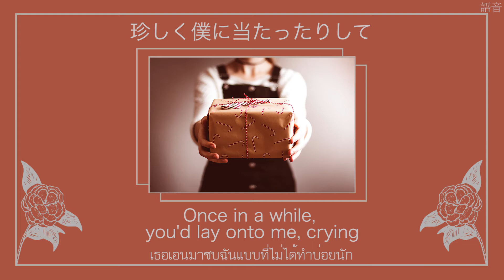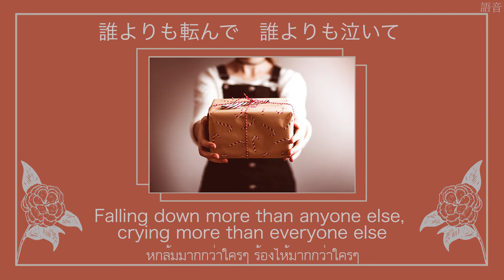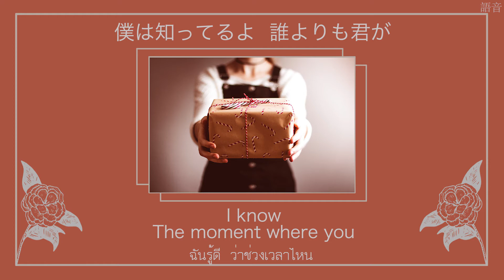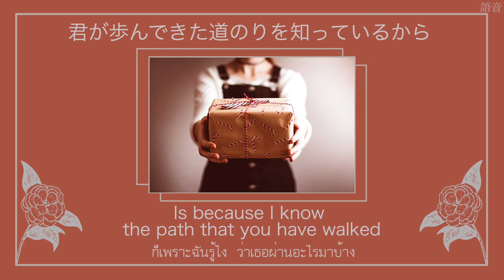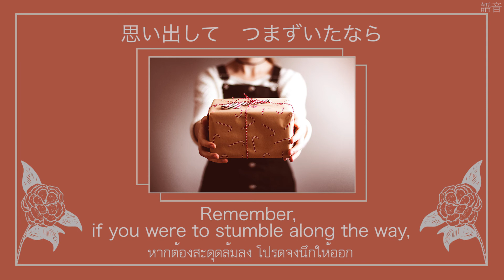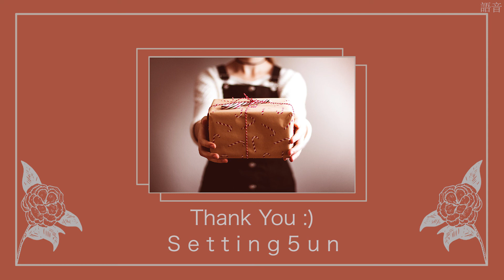SEKAI NO OWARI「サザンカ」- cover by Setting5un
2020 sure has been a year like no other,
in the current World which human are forbidden to travel as they like,
I have been influenced to travel to many places inside myself instead.
Ups and downs, the mountains of;
getting confident,
losing focus,
getting lost,
discouraged,
letting go,
relaxed,
embracing my own instability,
trusting myself to proceed with what I have, as I am,
and then,
learning to enjoy anything handed towards me.

So even if there were to be no one who would remind you of how far you've come,
I'm gonna take the chance to say it to you through this cover,
and then I'll let you hear it from yourself one more time,

"You've done so well, thank you for getting back up once again."

Merry Christmas & Happy New Year to you
[語音 Setting5un]
I'm sharing my personal precious songs here
and wishing to learn more from all of you
about languages, music, and just life.

I mostly dive around
Chinese, Japanese, Korean, Thai, and Western things,
(but sometimes go out of my way to explore various cultures.)

or if you think you still want to hear more from me (or both.)

and I'm open for all kinds of constructive comments.

Will see you next song.  ; )

-Setting5un-